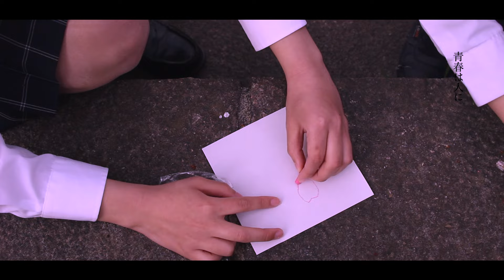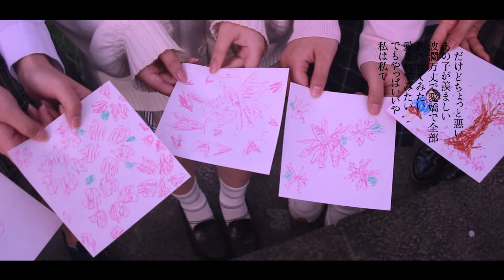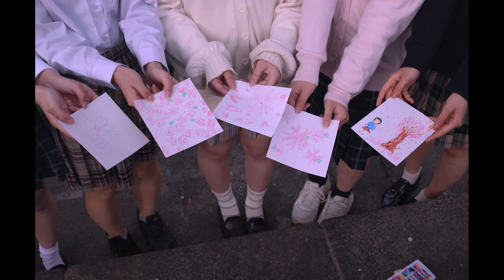大森靖子MV公募『ひらいて』Music Video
大森靖子メジャーデビュー10周年企画MV公募第3弾採用作品「ひらいて」ミュージックビデオ公開！

"ひらいて"
2020年10月20日デジタルリリース
映画「ひらいて」主題歌

Music Video
Director ＆ Camera ＆ Edit デン

Cast あり, れな, まゆ, エリカ, 片七

応募いただいた映像は大森靖子本人も審査。
選ばれた作品は大森靖子オフィシャルYouTubeに公式ミュージックビデオとして公開！
採用とならなかった場合も公式YouTube再生リストにアップいたします。
自由に、あなたの表現で、ぜひご参加ください。

💗 TOUR INFO
大森靖子アルティメット自由字架ツアー 2024
学生チケットは3,000円！

7/6(土)[愛知県]名古屋 BOTTOM LINE
17:00 開場 / 18:00 開演
編成 大森靖子 四天王バンド
Band member
Key sugarbeans
Gu qurosawa
Ba 千ヶ崎 学
Dr 岡本啓佑
Cho. / Per. 宇城茉世(MAPA)

7/7(日)[東京都]Zepp Haneda
17:00 開場 / 18:00 開演
Band member
Key sugarbeans
Gu 堀崎翔
Ba 千ヶ崎 学
Dr 張替智広

‹①各公演券種›
■一般チケット ¥5,000 (全自由/整理番号付/税込/ドリンク代別)
■学割チケット ¥3,000  (全自由/整理番号付/税込/ドリンク代別)
※ドリンク代がない会場もございます。詳細はHPをご覧ください。

‹②Zepp Haneda公演券種›
■一般チケット 2F指定 ¥5,000 (全指定/税込/ドリンク代別)
■一般チケット 1Fスタンディング ¥5,000 (税込/ドリンク代別)
■学割チケット 2F指定 ¥3,000  (全指定/税込/ドリンク代別)
■学割チケット 1Fスタンディング ¥3,000  (税込/ドリンク代別)

ーーー

💗 RELEASE INFO
2024年9月18日(水)発売
大森靖子フルアルバム「THIS IS JAPANESE GIRL」

CDには昨年リリースした「ムゲンライセ」に「更衣室ディストピア」やつんく♂との共作楽曲を含む新曲11曲を加えた全13曲を収録！
初回生産限定盤Blu-rayには大森靖子の様々なライブスタイルを堪能できる3本のライブ＋一部副音声も収録！さらに、付属する歌詞ブックレットにはセルフライナーノーツが各楽曲手書き印字されたボリュームたっぷりな内容となっております！
DVDには全国17ヶ所19公演を駆け巡った"KILL MY DREAM TOUR 2023"から大森靖子がセレクトした総集編映像を収録！

それぞれ魅力の異なる3形態となっております。
他、収録内容は随時公開していきますのでお楽しみに！

‹形態›
○ 初回生産限定盤【CD+Blu-ray】[スマプラ対応]
品番：AVCD-63542/B
価格：￥13,000(+tax)
セルフライナーノーツブックレット付属

○ DVD盤【CD+DVD】[スマプラ対応]
品番：AVCD-63543/B
価格：￥6,000(+tax)

○ CD盤【CD Only】[スマプラ対応]
品番：AVCD-63544
価格：￥3,500(+tax)

‹収録内容›
 [CD] ※3形態共通
・ムゲンライセ」
・更衣室ディストピア
・上記2曲含む全13曲収録予定

[Blu-ray]
・大森靖子 KILL MY DREAM TOUR 2023 at 人見記念講堂（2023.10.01）＋副音声収録
・大森靖子 超天獄 ZEPP TOUR at Zepp Nagoya（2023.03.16）
・大森靖子 超自由字架ツアー 2022 at 関内ホール（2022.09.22）

[DVD]
・KILL MY DREAM TOUR 2023 総集編

ーーー

❤️‍🔥 大森靖子10周年 プレミアム輪廻ガチャ10
メジャーデビュー10周年を記念した10個のプレミアム企画！

①2024年9月18日(水)大森靖子フルアルバム「THIS IS JAPANESE GIRL」リリース決定！
②2023年10月11日(水)0:00 アルバム収録楽曲より「更衣室ディストピア」配信スタート！
③大森靖子初の小説を発表！
④つんく♂さんとの楽曲共作決定！
⑤2024年2月3日(土)道重さゆみさん×大森靖子 2マンライブ「ミッドナイト清純異性交遊」開催！
⑥2023年12月13日(水)ピーズ×銀杏BOYZ×大森靖子 3マンライブ「Re: Re: Re: Live」開催決定！
⑦[ MV公募 ] 大森靖子映像コンテスト開催決定！
⑧[ 大森靖子と同じステージに立ちたい ] 歌って弾いて踊って投稿してetc...大森靖子と共演しよう！
⑨2024年春 "アルティメット自由字架ツアー" 開催決定！
⑩"大森靖子楽曲総選挙ツアー" 開催決定！

ーーー